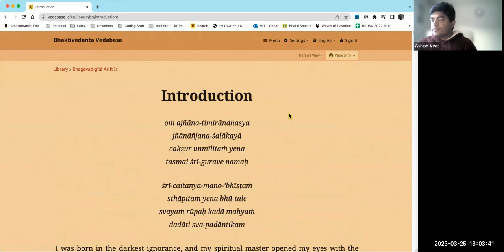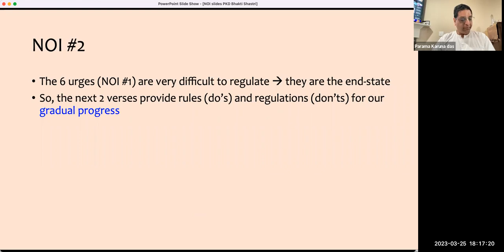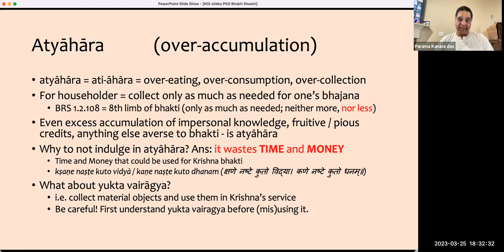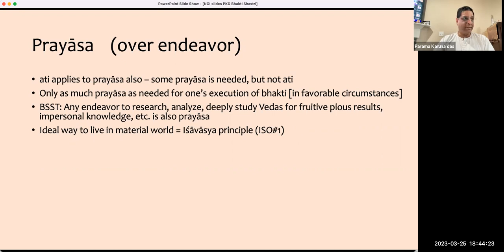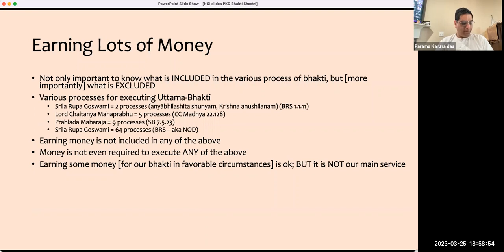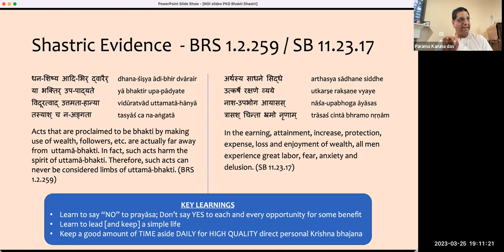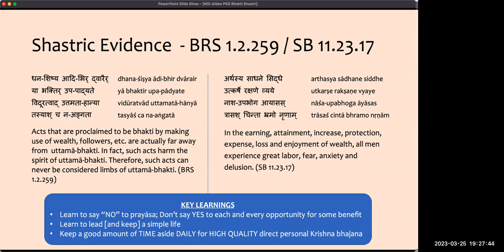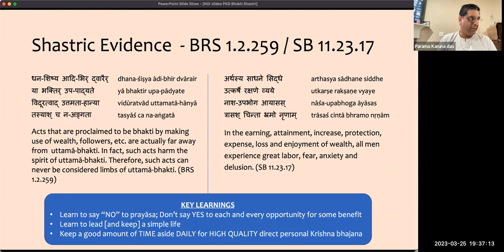(#03) Nectar of Instruction (Śrī Upadeśāmṛtam) - Verse 2 (part 1) - Bhakti Shastri course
The session covers Verse 2 (part 1).
It covers atyāhāra and prayāsa.
Lecture Timeline:
0:00:00 – Introduction
0:00:32 – Mangalacharan prayers
0:03:04 – Overview of NOI & glories of HG Hariparshad Prabhuji
0:07:32 – Recitation of NOI 1, 2 & 3
0:09:14 – Importance of memorizing & making use of key verses from shastras
0:10:46 – NOI 2 (6 habits to be avoided for a bhakta)
0:12:25 – Overview of NOI 1
0:13:13 – Overview of NOI 2 & 3
0:17:10 – What is atyaharah?
0:18:50 – Instructions for householders
0:20:20 – 8th limb of Bhakti (BRS 1.2.108)
0:21:12 – What is more or less or needed? Is there a scale?
0:22:52 – Group discussion: Why must one not indulge in atyaharah?
0:24:45 – Why must one not indulge in atyaharah?
0:27:22 – What about yukta vairagya?
0:29:30 – Description of Yukta Vairagya (BRS 1.2.255)
0:32:08 – What if you falsely give up stuff?
0:32:53 – Story of Srila Sanatana Goswami (salt merchant)
0:34:25 – Description of Yukta Vairagya (contd.)
0:36:10 – Story of Srila Gopal Bhatt Goswami (to decorate Sri Sri Radha Raman ji)
0:36:36 – Story of Srila Raghunatha Dasa Goswami
0:36:56 – Story of Srila Prabhupada
0:37:58 – What is prayaasa?
0:39:55 – Isavasya Principle (recitation + explanation)
0:40:48 – What is prayaasa? (contd.)
0:42:03 – Caution
0:45:37 – What is our main purpose? What is uttama bhakti?
0:47:44 – How to know the fine line between prayaasa & ati prayaasa?
0:49:54 – Earning lots of money
0:50:35 – Various processes of executing Uttama Bhakti
0:53:10 – Inclusions & exclusions
0:54:20 – Earning lots of money? What about “earning for Krishna”?
0:56:20 – Why is earning money not on any of the list of processes of devotional service?
0:59:19 – Shastric evidence (BRS 1.2.259/ SB 11.23.17)
1:04:34 – Is focusing on renunciation (as done in ISKCON) a good thing or a bad thing?
1:07:19 – Key learnings
1:08:30 – Q1. We’ve seen some scenarios where brahmacharis from a young age live in ashrama & engage in full time Krishna bhakti but when they get old they have no support & then have to go from door to door- what is the right understanding for this?
1:15:44 – BRS 1.2.114
1:18:43 – Q2. Analogy of bag of rice in Srila Prabhupada’s purport: isn’t taking the whole bag of rice in good sense of foresight because you may be able to save some for later & then you can spend more time on Bhakti because you’re not worried about sustenance?
1:23:33 – Q3. From Damodar Lila past time we learnt that we must keep trying until we succeed, but here we are saying that over endeavoring isn’t good- could you please clarify?
1:25:30 – Q4. When we integrate Krishna as family in everything, is that direct personal bhajan?
1:27:22 – Q5. Is it better to be like Dhruva Maharaj before beginning any ashram, find Krishna, then any ashram can be lived?
1:29:19 – Q6. You talked about organizing fund raising for Red Cross, but what if we are engaged in direct fund raising for the temple? Is it ok to do that as our side project if our personal bhajan has been done?
1:34:12 – Q7. Is it ok to combine side projects along with personal bhakti?
1:37:06 – Overview of next class